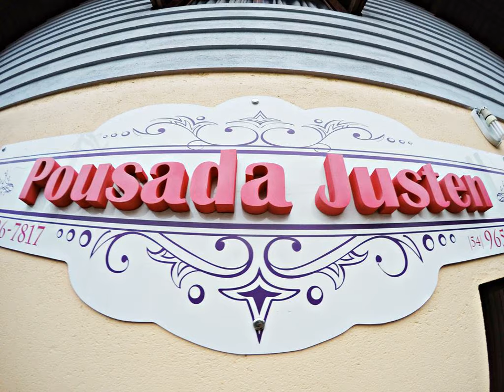Pousada Justen - Gramado (Rio Grande do Sul) - Brazil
Pousada Justen hotel city: Gramado (Rio Grande do Sul) - Country: Brazil

Address: Rua Acre, 116; zip code: 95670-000

Surrounded by nature and offering a shared lounge with a fireplace, Pousada Justen is located in Gramado. Free WiFi access is available.  Each guestroom comes with plain décor and furnishing.

 -- Entouré par la nature, le Pousada Justen se trouve à Gramado. Il propose un salon commun avec cheminée, ainsi qu'une connexion Wi-Fi gratuite.  Les chambres du Pousada Justen sont sobrement décorées et aménagées.

 -- El Pousada Justen se encuentra en Gramado, rodeado de naturaleza, y cuenta con un salón común con chimenea. La conexión WiFi es gratuita.

 -- Circondato dalla natura e dotato di una sala comune con camino, il Pousada Justen si trova a Gramado ed offre il WiFi gratuito.  Ciascuna camera dispone di semplici arredi e decorazioni, e bagni privati con doccia e accappatoi.

 -- A Pousada Justen está situada em Gramado, rodeada pela natureza, onde disponibiliza uma sala comum com lareira. Está disponível acesso Wi-Fi gratuito.  Cada um dos quarto exibe uma decoração e mobiliário simples.

 -- Pousada Justen旅馆位于格拉玛多（Gramado），周围环绕着大自然，设有带壁炉的共用休息室，提供免费WiFi。  每间客房均配备了普通的装饰和家具陈设。私人浴室内设有淋浴，还配备有浴袍。床单也包括在内。  Pousada Justen旅馆的客人可以使用24小时前台。其他设施还包括洗衣设施和免费停车场。  旅馆距离节日宫（Festivals Palace）不到1.5公里，距离圣彼得教堂（Saint Peter's Church）有1.

 -- Гостевой дом Pousada Justen расположен в окружении природы в городе Грамаду. К услугам гостей общий лаундж с камином и бесплатный Wi-Fi.  Номера оформлены в строгом стиле и обставлены простой мебелью.